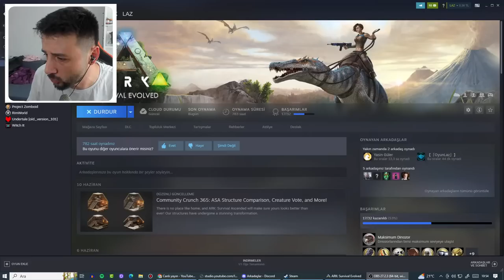Pteranodon ve Keşifler - ARK 4. SEZON (Her Bölüm Canlı Yayında)